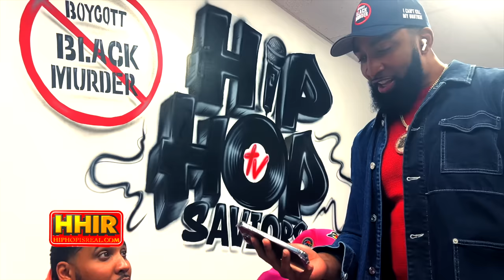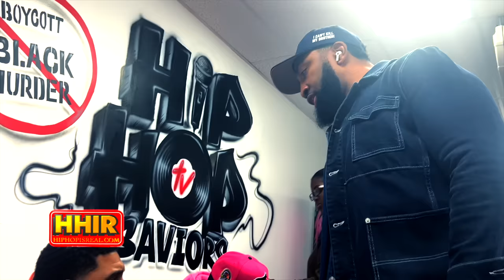GOODZ ROAST MURDA MOOK'S HOMECOMING 2 OUTFIT! 🤣😂 WILD SCENE, GOODZ W/ MYSONNE REVIEWS MOOK VS TWORK!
Goodz at his latest Pop Up shop in the Bronx New York!!!'

THE TEAM